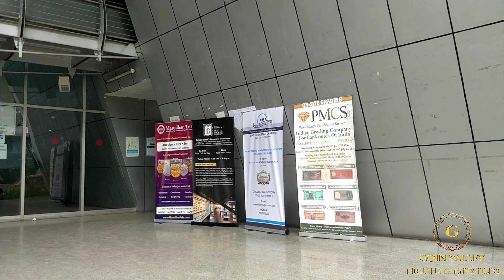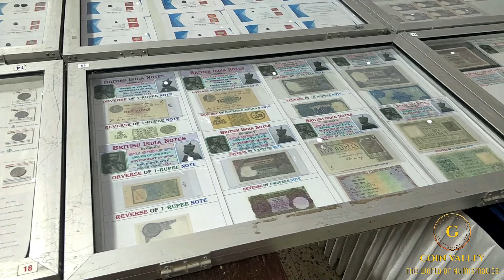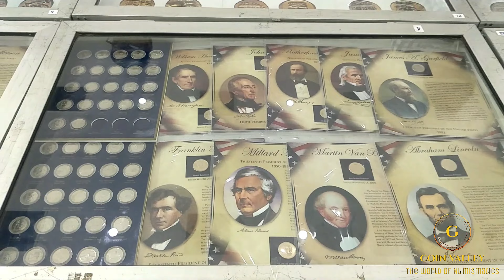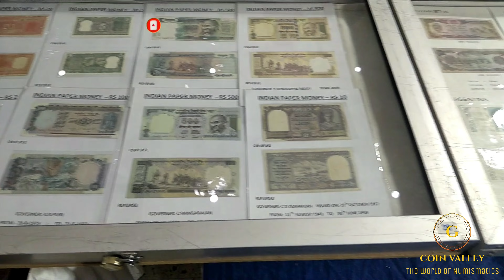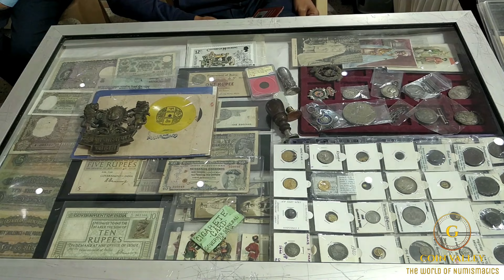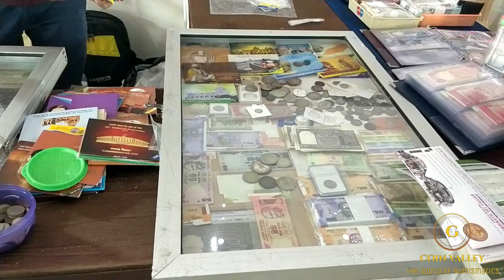Banglore Coin Expo 2022 | Coin Exhibition|COIN COLLECTION |Vlog 35| Numis| GaneshGurram|Coin Valley.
COIN_VALLEY_